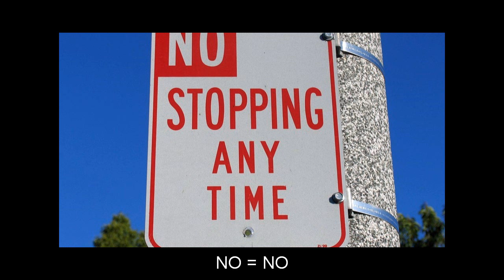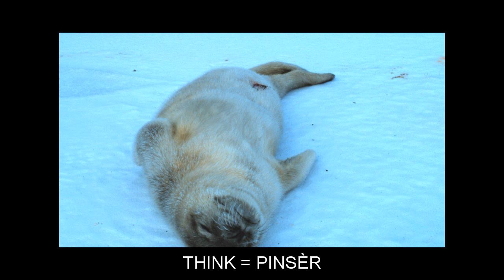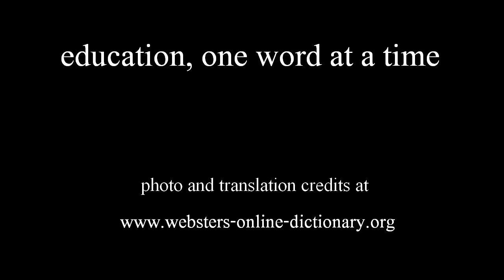"" Video Flashcards: Level 1 - for Reggiano Speakers.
Vocabulary words included: ALL=TÒTTA; ALSO=ANCH; AS=CME; COME=GNIR; DOWN=ABAS; FIRST=PREM; GET=CIAPÈR; GOOD=BOUN; HIM=LA LÒ; HIS=SÒO; KNOW=CGNÒSSER; MANY=DIMÒNDI; ME=MÉ; MOST=LA PIÒ PERT; MY=MÈE; NO=NO; OF=ÉD; ONE=UN; ONLY=SOL; PEOPLE=GINT; RIGHT=GIOST; SAME=STÈSA; SAY=DIR; SO=ACSÈ; STILL=ANCÒRA; THE=AL; THEY=LA LOR; THINK=PINSÈR; THIS=CÒST; THREE=TRÎ; THROUGH=PASAND DA; TIME=ALT UN MOMÈINT; TWO=DÚ; WE=NUÈTER; WELL=BÉIN; WHO=CHI; WITH=CUN; WORK=LAVURER; YEAR=AN; YOU=TÈ